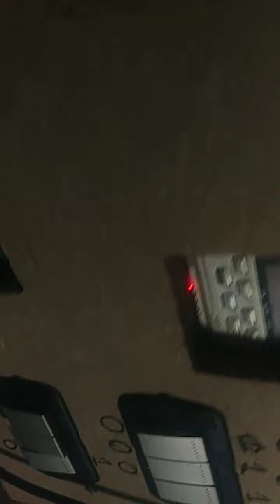Cella di germinazione Light Box fai da te automatizzata con arduino per semine invernali MGN Parte 7